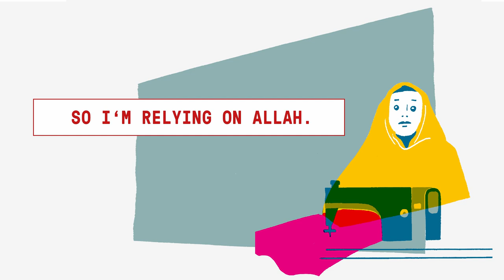Kulsum English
Weitere Informationen finden Sie auf reflekt.ch